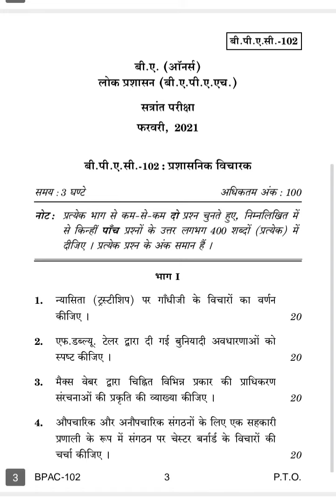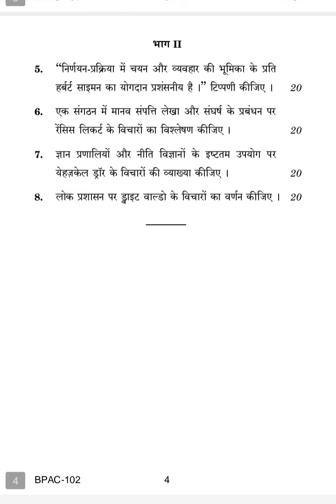BPAC-102 DECEMBER-2020 QUESTION PAPER IGNOU